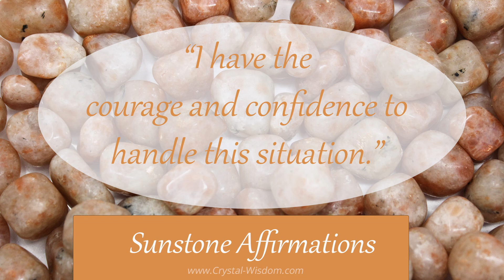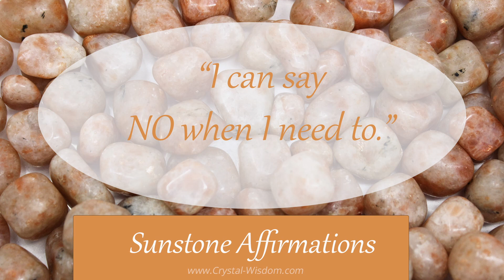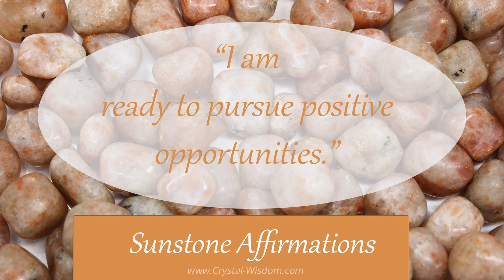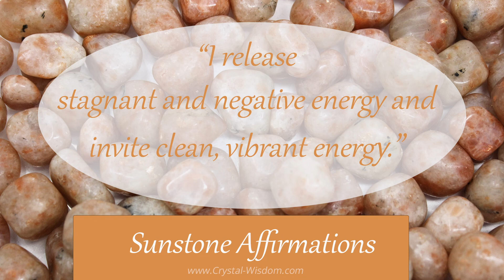Sunstone Affirmations for Confidence, Personal Power, and Abundance! Sunstone Mantras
Join me today to learn how to invite the energy of Sunstone into your life through Sunstone Affirmations. Sunstone is a gemstone that invites confidence, healthy boundaries, and opportunities for abundance. If you feel in need of some of these energies, sit in this session to learn valuable Sunstone Affirmations.

💎 Purchase Crystals & Gemstone Jewelry at "Conscious Items"!

Shannon Marie is a Certified Reiki Master & Teacher, a Certified Professional Gemologist, and a Published Author: